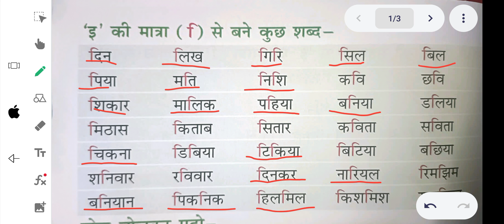इ की मात्रा - kittu